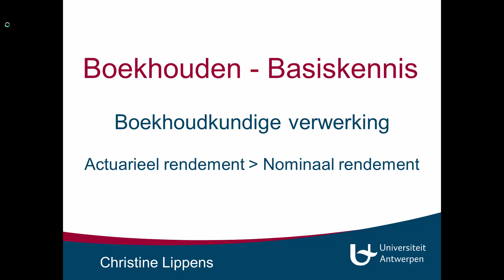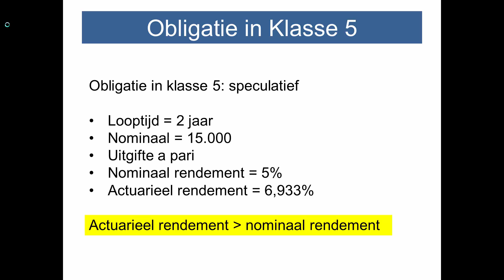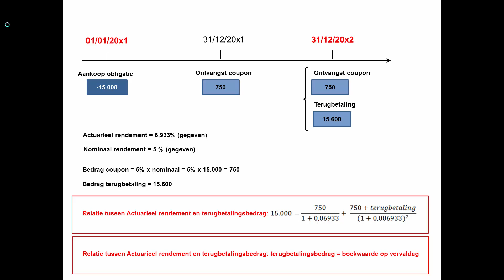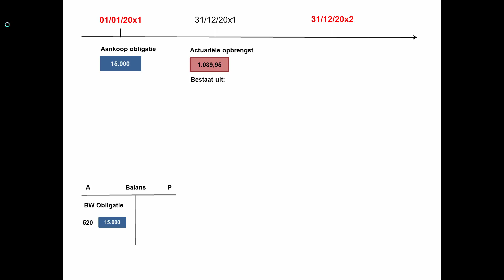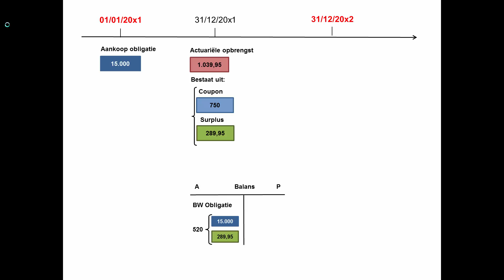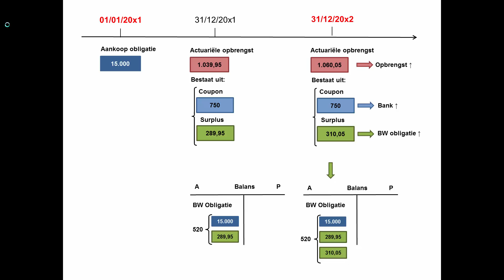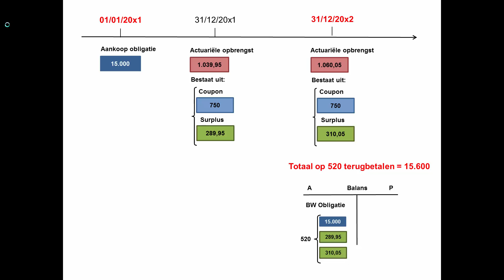Basis boekhouden - Obligaties - Voorbeeld 1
Deze video legt uit hoe je een obligatie boekhoudkundig verwerkt. Het voorbeeld behandelt een obligatie met een looptijd van 2 jaar waarbij het actuarieel rendement groter is dan de couponrente.

02/01/01/0022